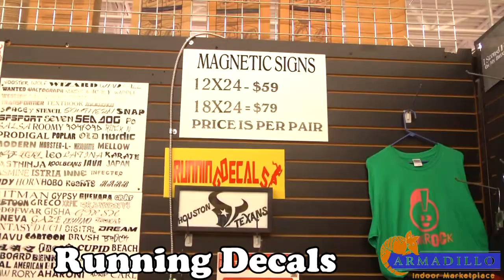Running Decals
Welcome to Running Decals. Here we can make a decal or shirt of any design. All of our designs are custom, and can be on virtually anything, from bags and t-shirts to aprons and signs. We also have magnetic signs, banners, yard signs, and window and door graphics. Come visit us at booth 3078. Friday through Sunday from 11am to 7pm. Thank You!!